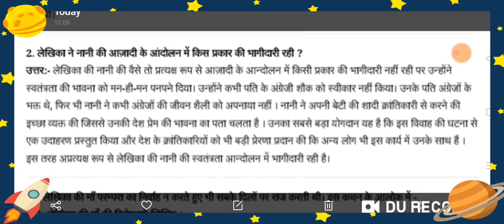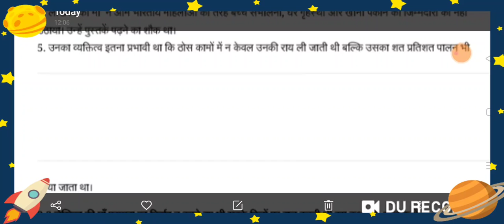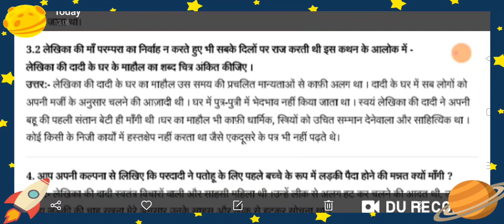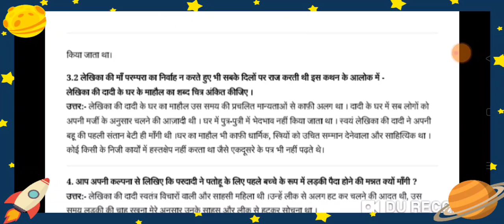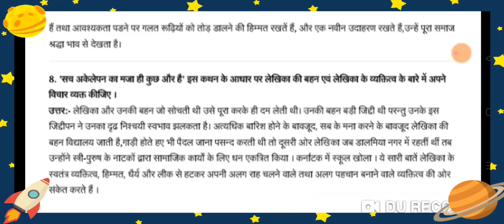कृतिका भाग 1 मेरे संग की औरतें पाठ का प्रश्नोत्तर